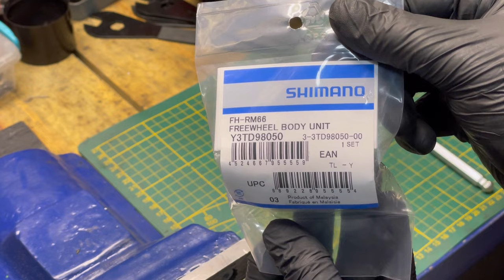How to replace SHIMANO FREEHUB BODY ? Quick Tutorial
How to replace SHIMANO FREEHUB BODY ? Quick Tutorial how to do this correctly and what you need to do it yourself.
When you need service your bike freehub body or replace for a new.

Step 1: Diagnose the Problem! ...
Step 2: Remove the Cassette. ...
Step 3: Remove the Axle. ...
Step 4: Remove the Broken Freehub Body. ...
Step 5: Find a Replacement Freehub Body. ...
Step 6: Install New Freehub Body. ...
Step 7: Replace the Axle. ..
Step 8: Install Cassette.

I also invite you to INSTAGRAM to stay up to date

(PASTE LINK IN YOUR SEARCH BAR)

Tools used to make:
IPHONE 12 Pro: Videos / Photos
INSHOT APP: video / photo / thumbnail editing